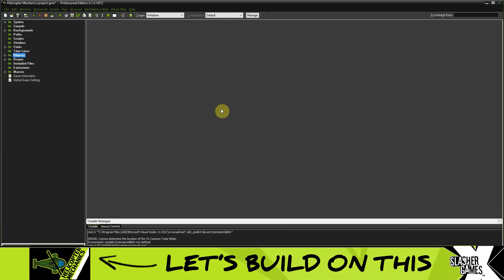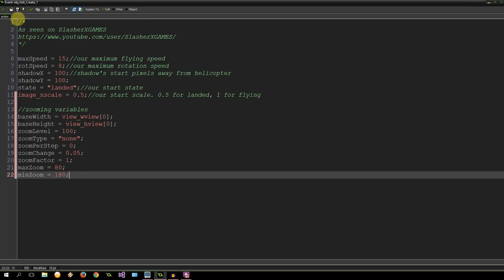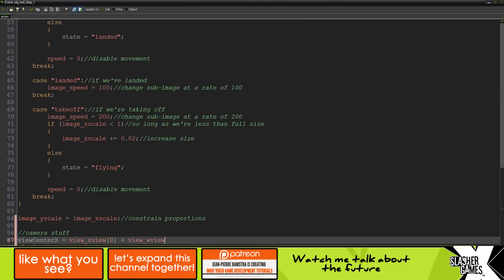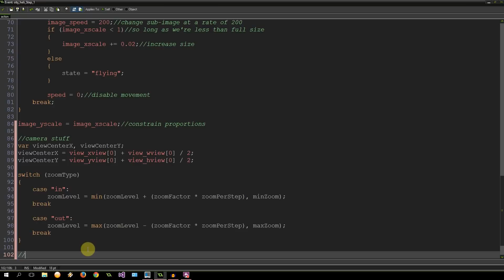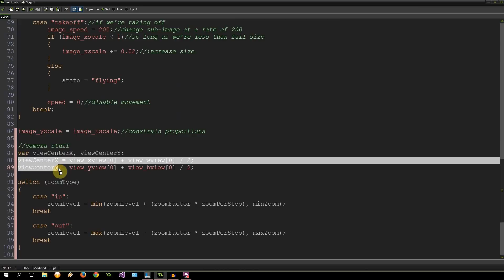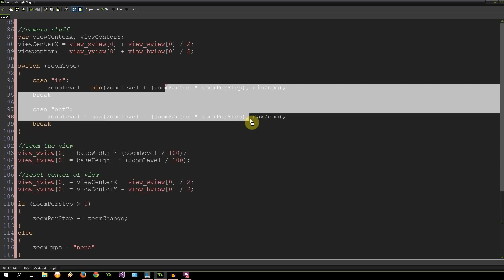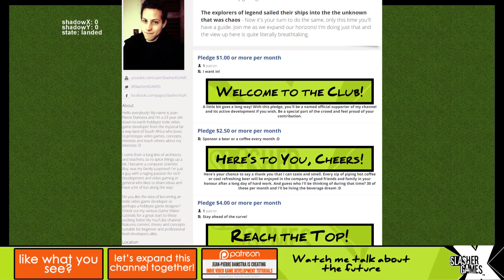GameMaker Tutorial - Zooming the View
Add an element of scale to your game. In this video, I'll show you how we can smoothly zoom the view in and out!